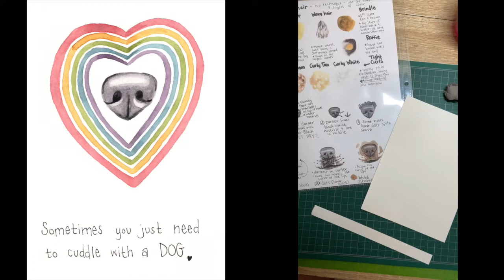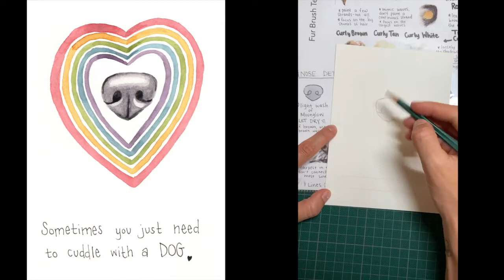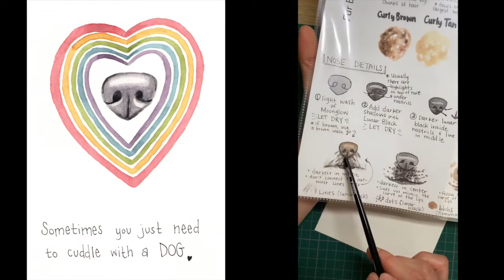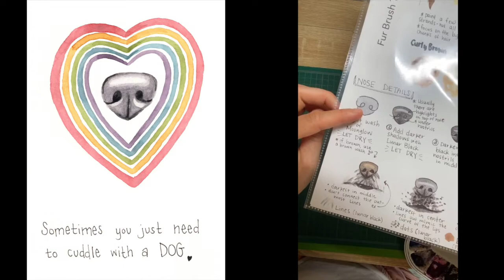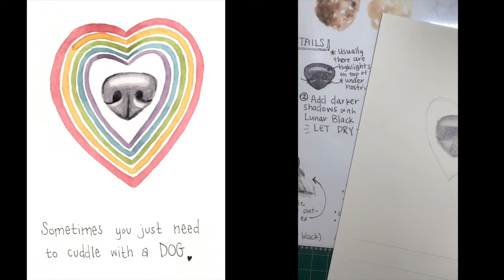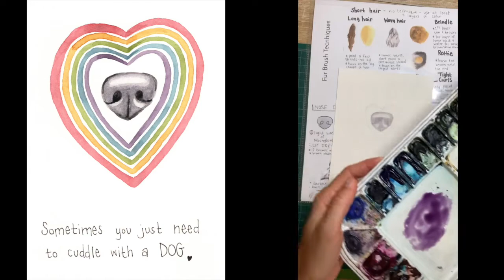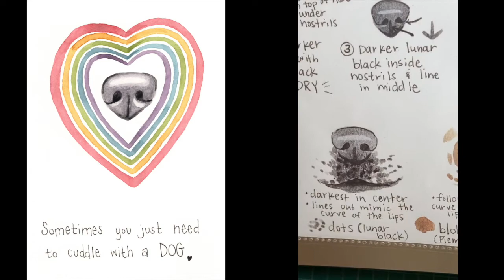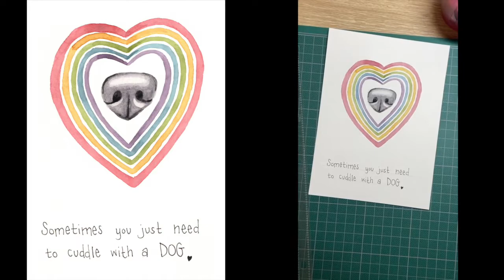Mantra Monday Watercolor Tutorial for Beginners: "Sometimes You just need to cuddle with a dog"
I hope you all are taking time to take care of your mental health this week! If I ever need a pick-me-up, I usually find my pup Trufa and cuddle with her for a bit until I feel better ♥️. Sometimes the best way to de-stress is to cuddle with our furry friends.

About Mantra Mondays:

Join me every Monday as we paint a different positive quote to take us through the week.  Every class is designed for beginners- I teach you how to draw the design and how to paint it using watercolors.  Every class is filmed live, so you get to see the whole process- mistakes and all!  Sometimes learning how to fix our mistakes is the best way to grow as a painter.

I started to teach these free tutorials to introduce watercolors and art therapy to my mom who is currently undergoing chemotherapy treatments. Her chemo leaves her tired and immunocompromised, and painting has been a great activity for her.  To introduce watercolors to other chemo patients, I am purchasing watercolor sets to leave at different chemo treatment centers throughout Wisconsin- when you purchase a Mantra Monday original of mine, I will donate a watercolor kit on your behalf.

Curious about the watercolor supplies I am using?

I also have a blog dedicated to tips and tricks for other professional artists.